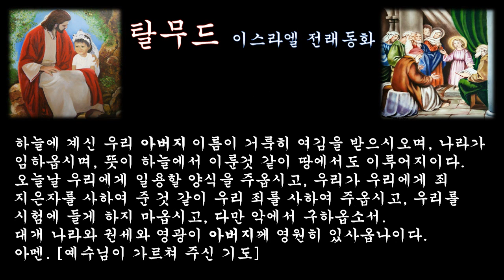‹은혜나눔›탈무드：착한 자：삶의지혜 ＠ 이스라엘 구전설화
세상에는 네 가지 필요한 것이 있다.그것은 금, 은, 철, 구리이다. 하지만 이것들은 그 대용품을 구할 수가 있다. 정말로 다른 어떤 것으로도 바꿀 수 없는 것으로서 필요한 것은 착한 사람이다.

탈무드에서는 착한 사람은 큰 야자나무처럼 무성하게 마련이고,
레바논의 큰 삼나무처럼 늠름하게 하늘높이 치솟아 있는 것이라고 한다. 야자나무는 한번 잘라 버리면 다음에 싹이 터 자랄 때까지 4년이란 세월이 걸리고, 레바논의 삼나무는 아주 멀리에서도 볼 수 있을 만큼 크게 자란다.